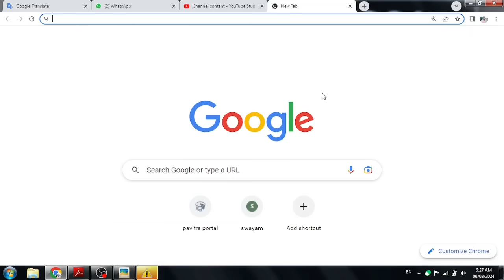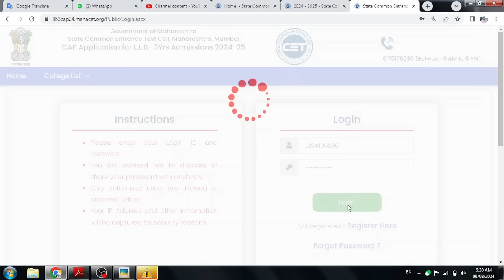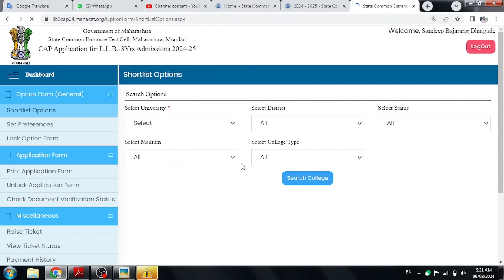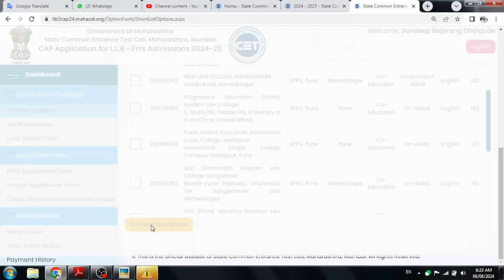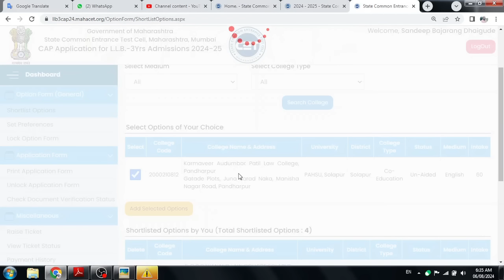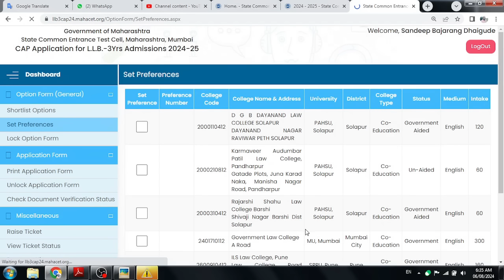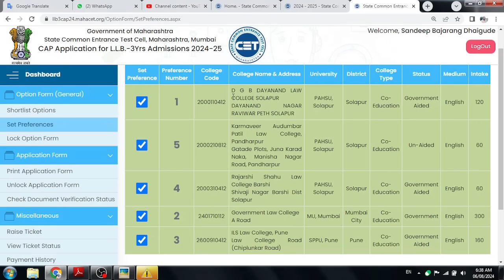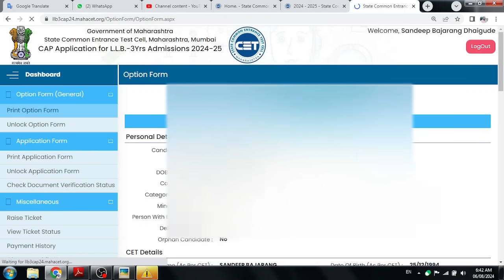llb 3 years college option filling 2024 | llb 3 years cap round 2024 l option form filling 2024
llb 3 years college selection process | llb 3 years college option filling 2024 | college option fill up llb 3 years | llb 3 years college option filling 2024 |  llb 3 years cap round 2024 college option fill up |

llb 3 years college form filling process 2024,
law 3 hyears college option filling process,
llb 3 years college selection process 2024,
college option filli up llb 3 years,
llb 3 year cap registration,
llb 3 year cap round form filling,
llb 3 year cap round form filling 2024,
law 3 year cap form filling,
law 3 years cap registration process,
law 3 years cap registration start,
law cap round registration date 2024,
llb 3 year cap round registration,
3 years llb cap registration date,
llb 3 years cap round 2024,
mh cet 3 years llb cap round 2024,
llb cap round 2024,
cap round mht cet 2024 law,

Competative Exam
Mah-Cet updates
 स्पर्धा परीक्षा